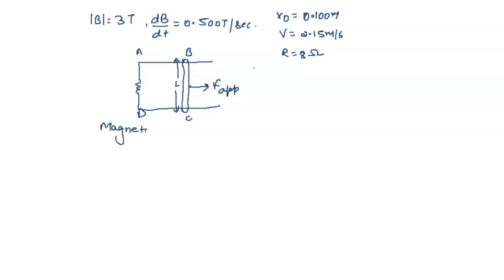The magnetic field has an initial value of 3.00 T at time t = 0 and increases at a constant rate of…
The magnetic field has an initial value of 3.00 T at time t = 0 and increases at a constant rate of 0.500 T/s. The bar starts at an initial position xâ‚€ = 0.100 m to the right of the resistor at t = 0, and again moves at a constant speed of 2.15 m/s. Derive time-varying expressions for the following quantities: (1) the current through the 8.00 â„¦ resistor R (Use the following as necessary: t. Assume I(t) is in A and t is in s. Do not include units in your answer.) I(t) = A (2) the magnitude of the applied force Fapp required to keep the bar moving at a constant speed (Use the following as necessary: t. Assume Fapp(t) is in N and t is in s. Do not include units in your answer.) Fapp(t) = .N